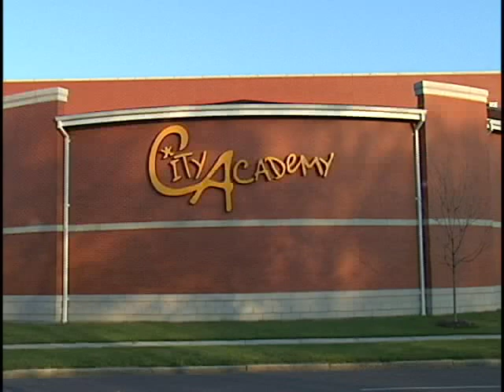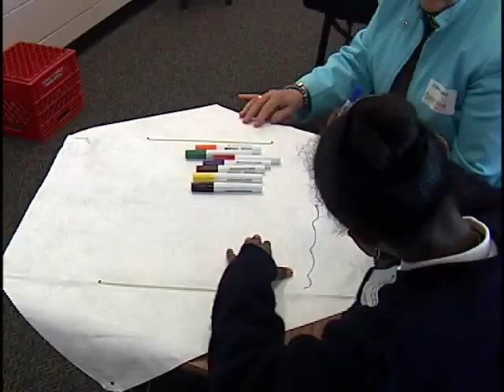City Academy of Saint Louis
Pro-Bono Trailer